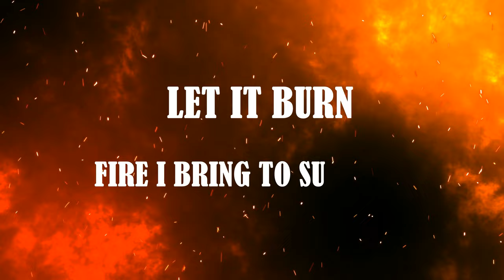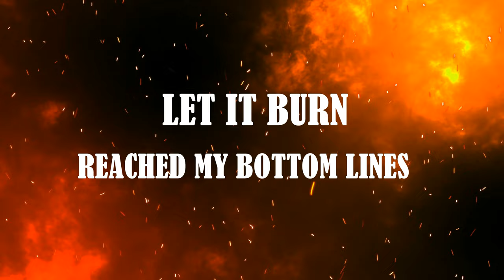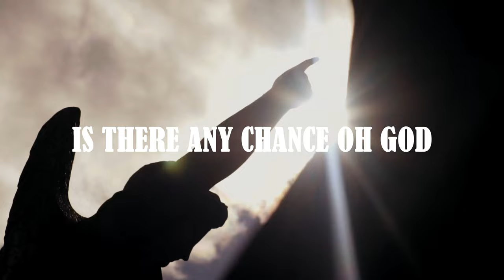Rage Of Romance - Thorns Of My Halo 4K UHD [Lyric Video] (Steel Gallery Records) 2022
(SGR CD-072, p+c 2022)

Steel Gallery Records proudly presents: “Rage Of Romance - Dark Equation of God” (SGR CD-072). A Symphonic Power Metal opus, not to be missed!

Rage of Romance return with their third full length album entitled Dark Equation of God. Staying focused on delivering melodic but also powerful songs with an emotional lyric background and with Esthibaliz Rojas (Erzsebeth, Melphomene) as their singer and frontwoman, the band has once again created a modern power metal album with many dark, atmospheric and progressive elements.

The album deals with the perpetual struggle of man to explain the mystery of existence and to trace the roots of cosmic equations that regulate life and universe.

Album recordings have taken place in band's own "Haunted" studios with Iraklis Deligiorgis carrying out production, mix and mastering.

For fans of AFTER FOREVER, XANDRIA, NIGHTWISH, EPICA & WITHIN TEMPTATION.

Track listing:
1. Sands Of Time
2. Distant Worlds
3. Burnt So Beautiful
4. Kingdom Of Ashes
5. Thorns Of My Halo
6. Ground On Fire
7. Mooncry
8. Dark Sides Of God
9. Imperators

Line-Up:
Esthibaliz Rojas - Vocals
Leonidas Deligiorgis - Guitars
Iraklis Deligiorgis - Bass
Kostas Giannikopoulos - Keyboards
Nick Tsiligoudis – Drums

Guest solo guitars by Miguel Angel López Escámez

All music by Rage Of Romance, all lyrics by Kostas Giannikopoulos.
Recorded, produced, mixed and mastered by Iraklis Deligiorgis at “Haunted Studios" (Chrysoupoli Kavala/GR)
Recording period: April 2021 - December 2021.

Artwork by Giannis Stergiou (Xanthi/GR April 2021)
Layout and design by Iraklis Deligiorgis.
Band Photos by Denis Jockmans and Savvas Giaskoulidis.

Discography:
Rage of Romance (Steel Gallery Records, 2014) CD
Thunderborn (Steel Gallery Records, 2017) CD
Dark Equation Of God (Steel Gallery Records, 2022) CD